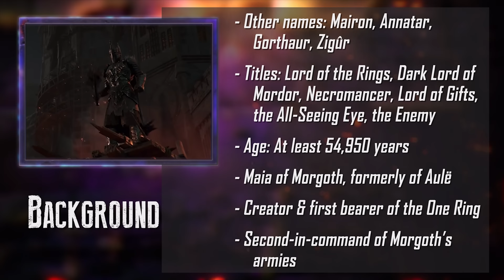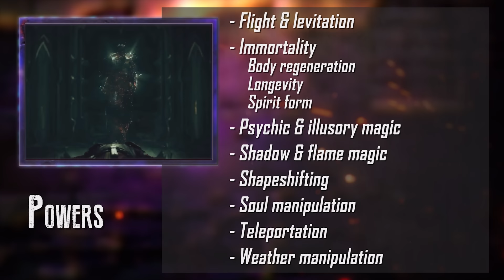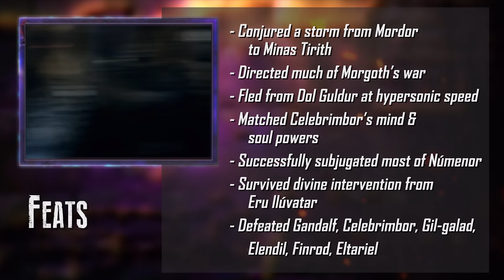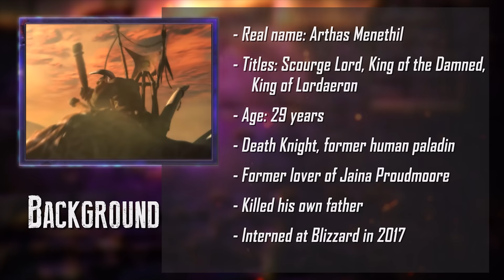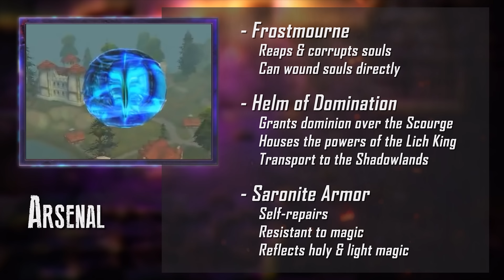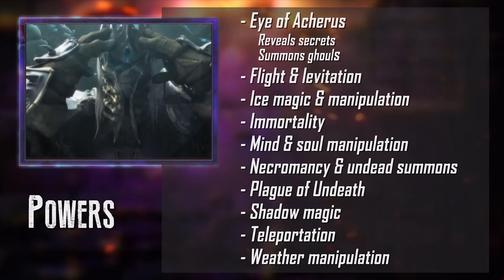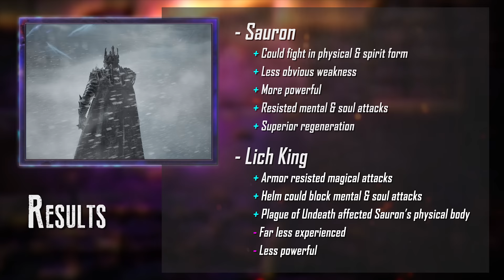Sauron VS Lich King (Lord of the Rings VS World of Warcraft) | DEATH BATTLE!